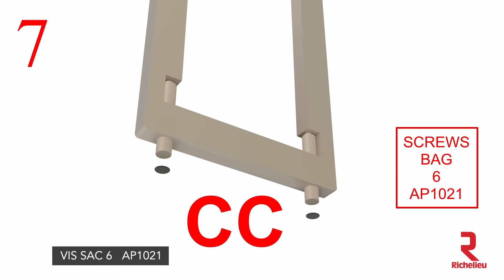Cielo −Mécanisme d'ouverture verticale et pattes dissimulées(285 mm) pour matelas queen - demi-cadre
Encore une innovation de Richelieu avec cet ensemble de lit pliant.

Lit parallèle au mur dont les pattes dissimulées se déploient automatiquement de chaque côté de la porte. Peut accueillir un matelas de 7 po (180 mm) à 13 po (330 mm) d'épaisseur.

− Vous pouvez installer un matelas plus épais que celui de la norme standard de 7 po (180 mm) en construisant un ensemble plus profond.
− Une capacité de charge élevée de 1322 lb (600 kg) permet à des personnes de toute taille de dormir confortablement.
− La plus récente génération de piston permet une ouverture et une fermetures sécuritaires en douceur.
− Le cadre à lamelles de grande qualité est vissé directement sur le panneau de la porte.
− Convient parfaitement au espace exigu.

− Patte dotée d'un niveleur réglable de 5/8 po (15 mm)